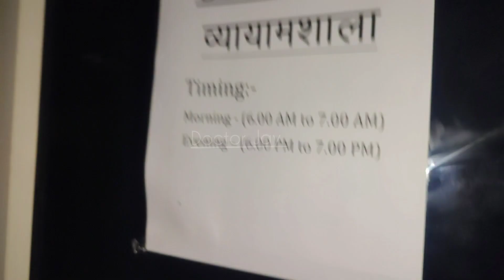Sports Facilities in ESIC Medical College Alwar Rajasthan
Hey 👋 I'm Jay
MBBS First Year Student 🏥
ESIC Medical College Alwar Rajasthan 👍

❤️Thankx😍For Your Support🙏